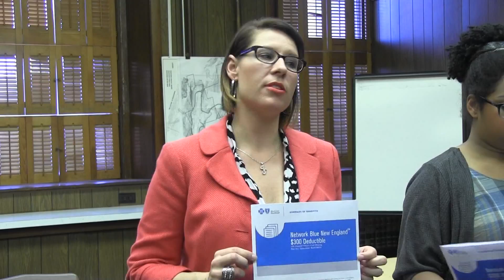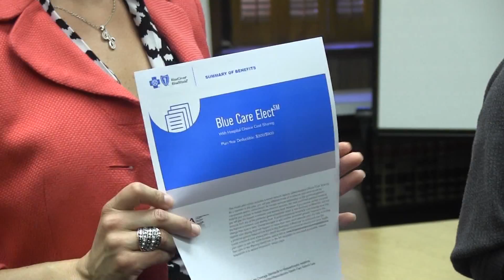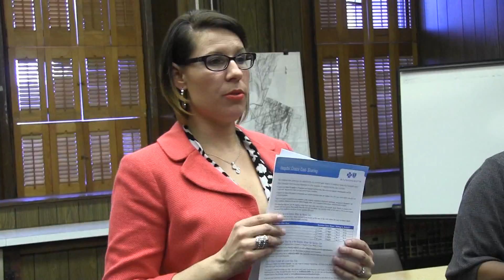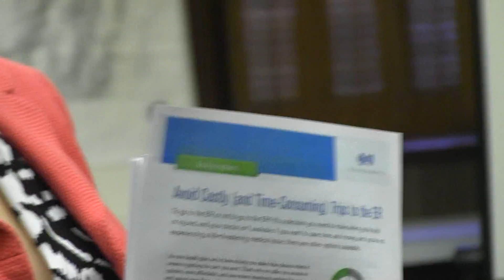Southbridge Town Employee Insurance Information - May 21, 2015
Southbridge Town Employee Insurance Information 5/21/2015